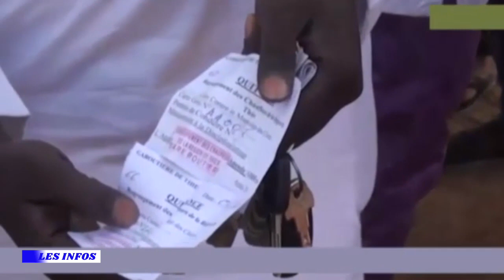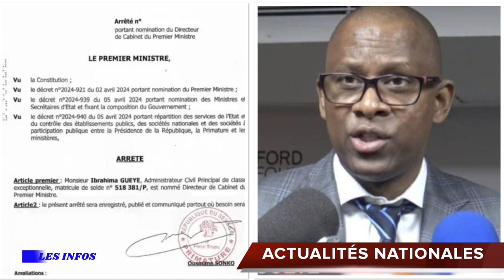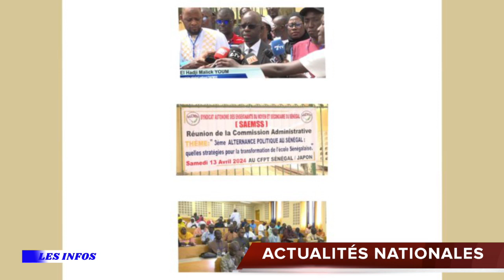BULLETIN D'INFORMATION EN FRANÇAIS DU 15 AVRIL 2024 Pr - MAMADOU SATURNE NDIONE